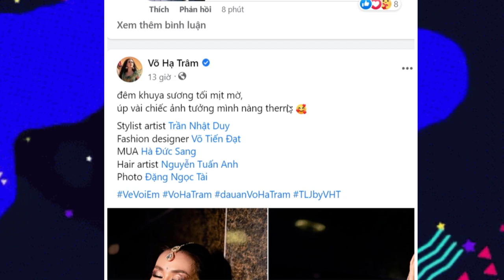Võ hạ Trâm tiếc lộ 2 ca khúc mới kèm bộ ảnh nàng dâu thơ đẹp không tỳ vết